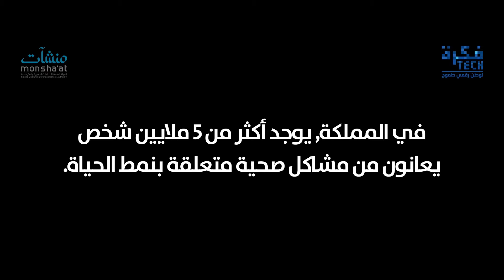Monshaat - Fikra Tech Awards Madina Promo